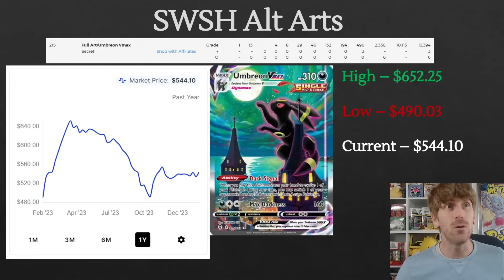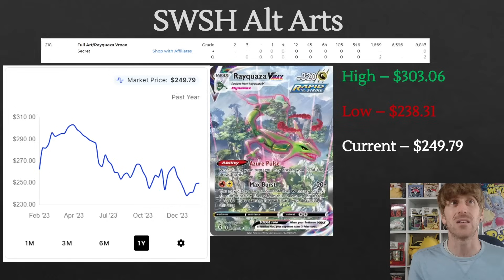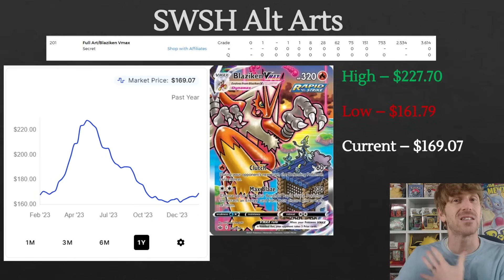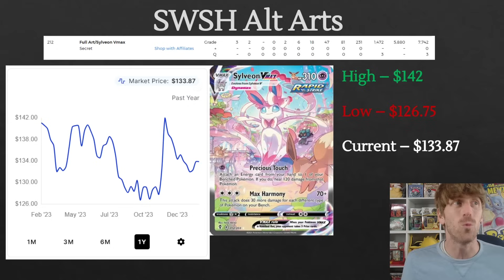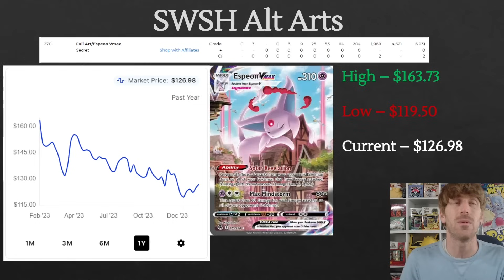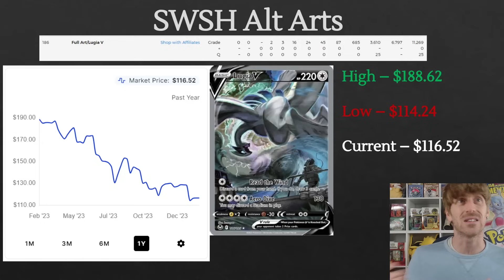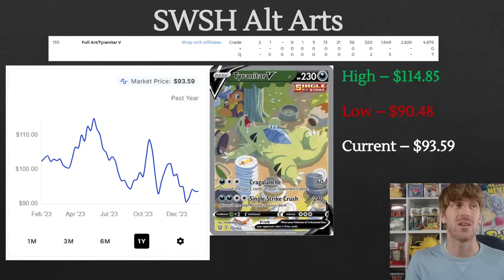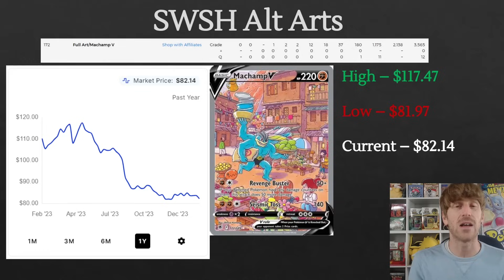What's Next for Alternate Art Pokemon Cards?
Alternate Art Pokemon Cards are some of the most popular gimmick The Pokemon Company has ever released. Coming during a time with increased demand, Pokemon Alternate Arts depicted incredible artworks and stories that resonated extremely well with Pokemon Card Collectors. Artwork coupled with difficult pull rates resulted in a massive increase in demand as Pokemon Card Fans worked extremely hard to acquire their "chase."

Pokemon has released tons of gimmicks throughout the years, but one thing is certain, the Sword and Shield Block will go down as one of the greatest Generations ever due to the release of Alternate Art Pokemon. One of the major differences that will impact future market growth of these cards is that collectors today have a much better understanding at how to properly take care of their collectibles. After a disappointing end to 2023, how do you feel Alternate Art Pokemon Cards will perform in 2024? Let's talk about it!